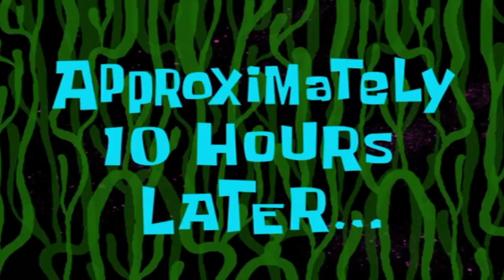Punching the Juggernaut to Death! Knuckle Duster Only | Cayo Perico Heist